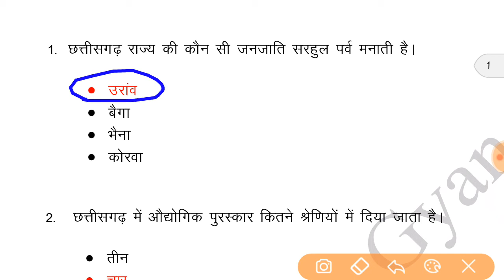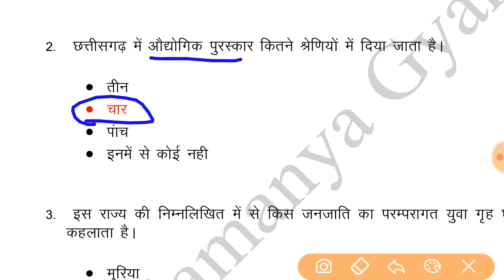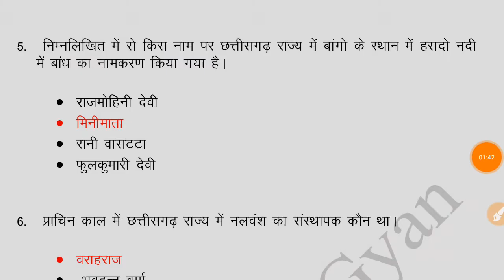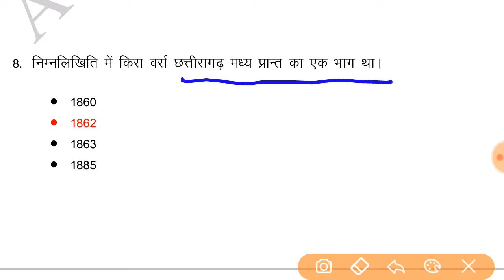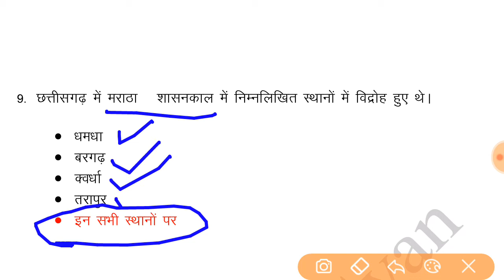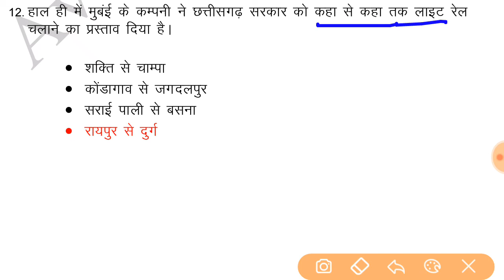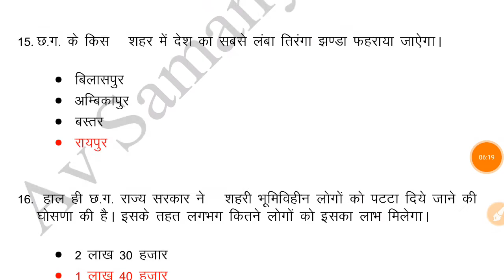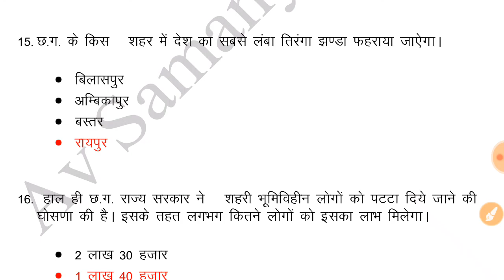Chhattisgarh Samanya Gyan Current Affairs